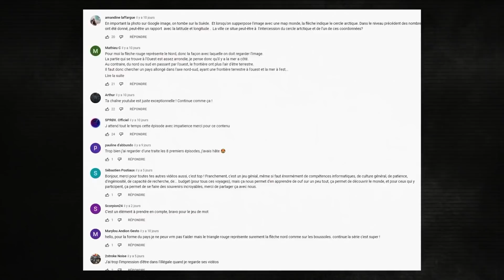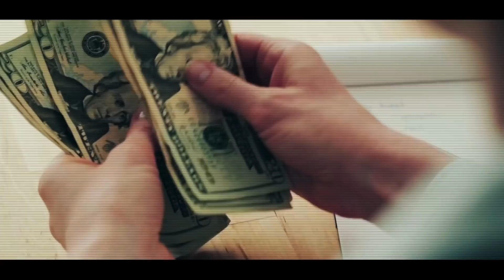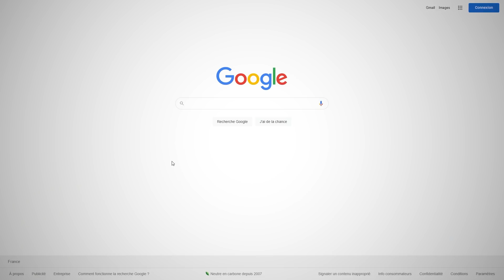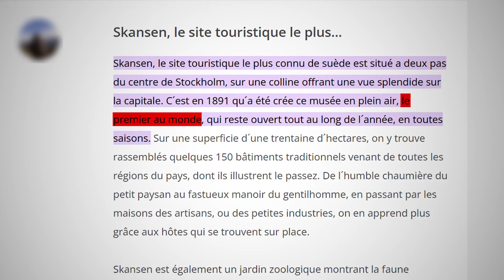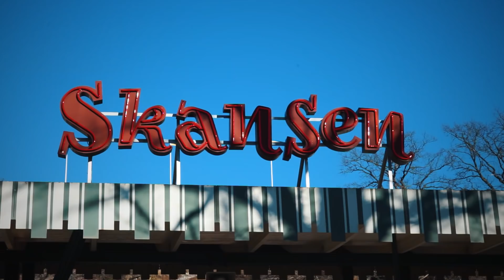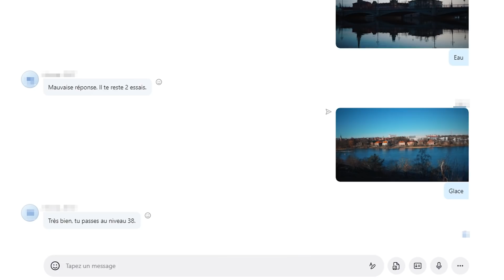Je n'aurais PAS dû ENQUÊTER dans ce PAYS !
Salut tout le monde c'est Qin Hui et aujourd'hui on se retrouve pour l'épisode 10 de ma série sur le jeu du Dark Web appelé "Next Level".
Le principe ? 100 niveaux et 100 000 euros à gagner !
Dans cet épisode, je pars enquêter en Suède !
N'oublie pas le like et le partage si la vidéo t'a plu ! :)

►Snap : QinHuiPGM